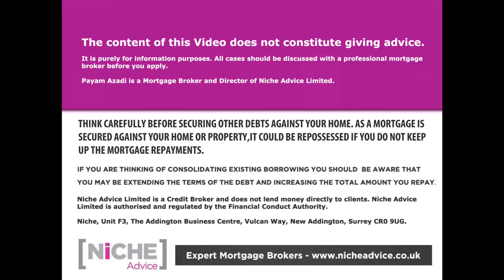First Buy to Let Property Mortgage Questions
First Buy to Let Property Mortgage Questions video tried to answer some of the most common questions asked by First Time Buyer Buy to Let clients at Niche Advice.

0:00 Intro
1:02 Am I seen as a First Time Buyer
1:45 What is a Minumu deposit needed for a First Time Buy to Let Mortgage
2:47 Can Family and freinds  help to purchase Buy to Let Mortgages for Investment Properties
3:59 Does clients personal income matter for First Time Buy to Let Mortgages
6:18 12 How can you buy if you have low income
7:09 Does the Property Location matter
8:40 What's the Min age for First Time Buyer Buy to Let Mortgage Products
9:02 Can you buy in single name if you married
9:52 Limited company first-time landlords can it be done
10:15 Minimum Property valuation prices
10:27 Buy to Let the source of deposits where can the money come from
11:57 Can you a Buy to let Mortgage on a Visa
12:48 HMO Mortgages for First Time Buyer Buy to Lets
13:50 Can you or a family member live in the Buy to Let Property
14:26 Past credit issues can you still get a First Time Buy to Let Mortgage

If you need Mortgage Advice do get in touch with Payam Azadi at Niche Advice
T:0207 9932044